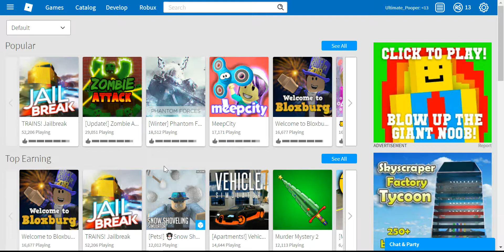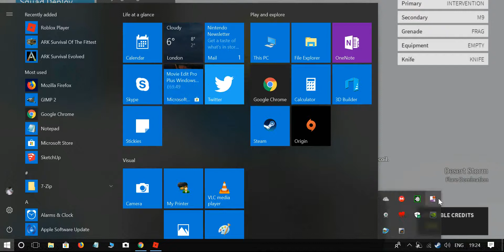I don't know what i'm doing! | ROBLOX